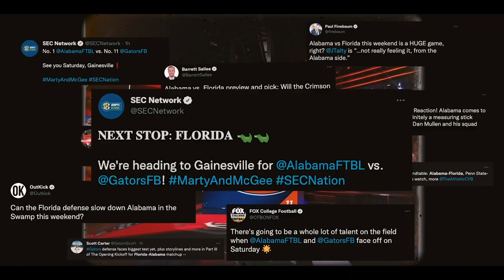Florida vs. Alabama 2021 Hype Video